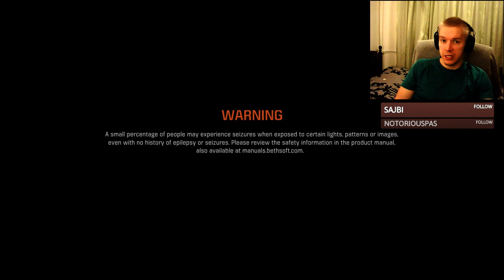Milton's Quake Champions stream (7.12.2017)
A good set of duels. One close game against AGENT and some other close games as well.